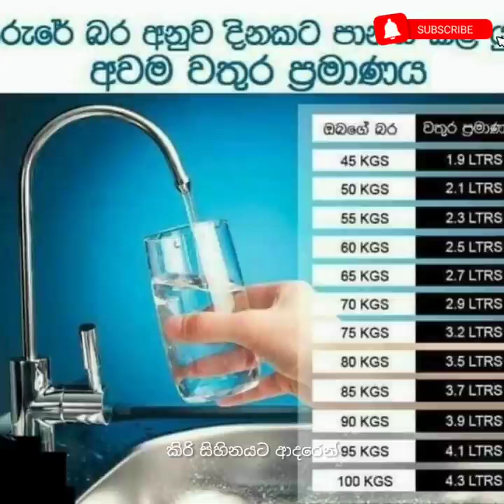සිරුර සිසිල් කරන ආහාරපාන| ගර්භණී වීමට පෙර සිට අනිවාර්යයෙන්ම ගත යුතු ආහාර|Healthy foods for pregnancy